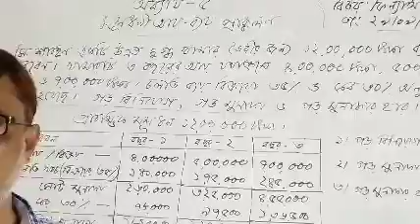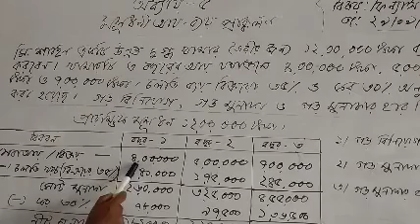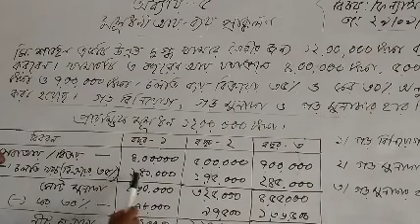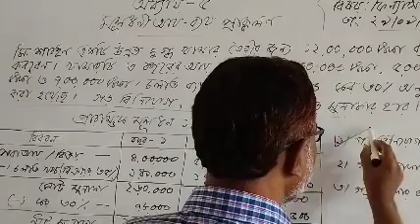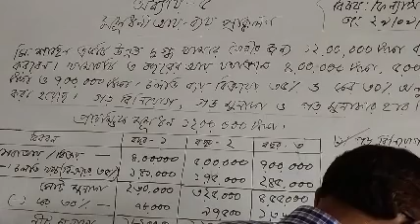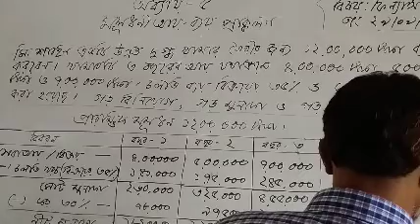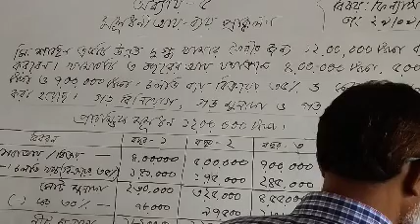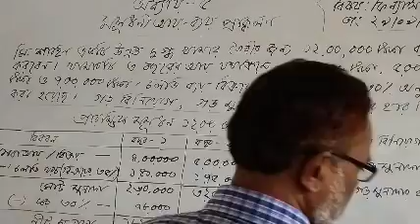Md.Bazlur Rahman,Juranpur K.Nessa High School,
Class-09&10,Sub: Finance & Banking, Chapter-05.(Capital Budgetting)